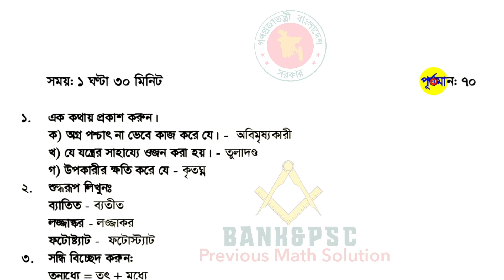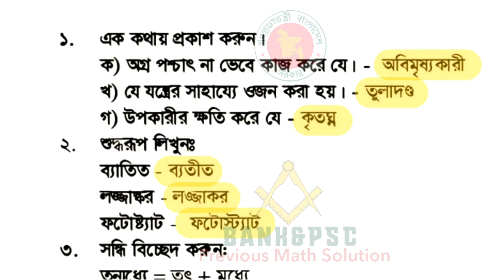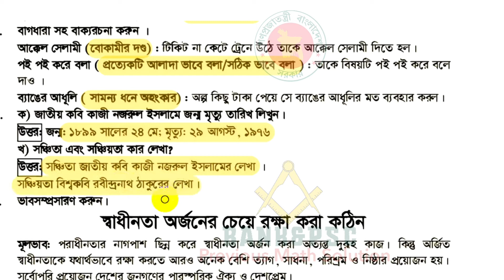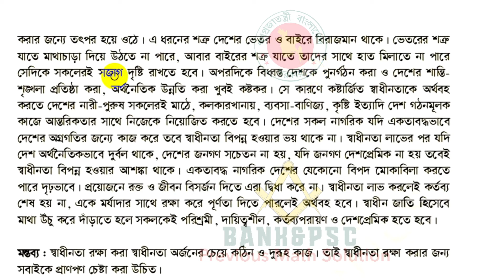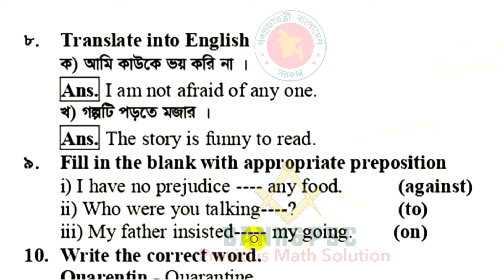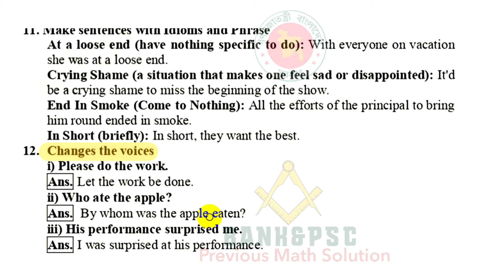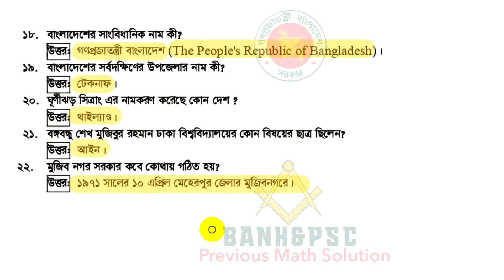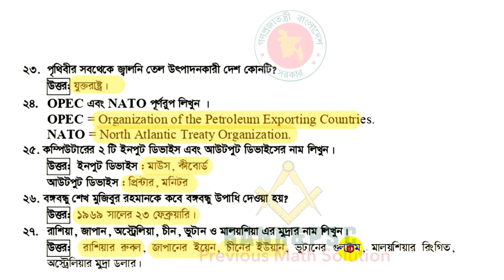ভূমি সংস্কার বোর্ড||"রেকর্ড কিপার" পদের সম্পূর্ণ প্রশ্ন সমাধান ||Exam Date: 04/11/202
এই ভিডিওতে "ভূমি সংস্কার বোর্ড"রেকর্ড কিপার" পদের সম্পূর্ণ প্রশ্ন সমাধান দেখানো হয়েছে।